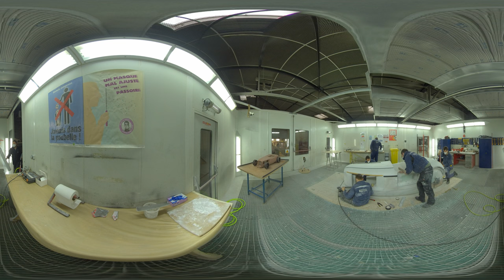Sbarro Montbéliard - Virtual Tour 360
Visite virtuelle de l'Ecole ESPERA Sbarro à Montbéliard - Ecole de style automobile qui forme aux métiers du design et du style Automobile